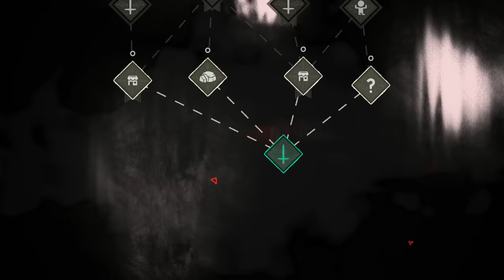👿 BARBATOS!!! 😇 - Cult of the Lamb - Part 3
Start your own cult in a land of false prophets, venturing out into diverse and mysterious regions to build a loyal community of woodland Followers and spread your Word to become the one true cult. Cult of the Lamb Playlist 👇🏻 Other Playthroughs You'll Enjoy 👇🏻

🤔 NEW HERE? 🤔